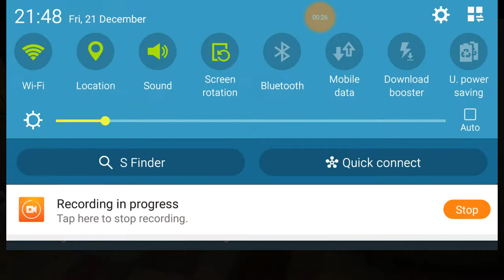Evil nun - an impossible mission